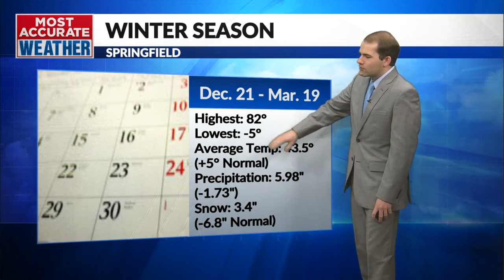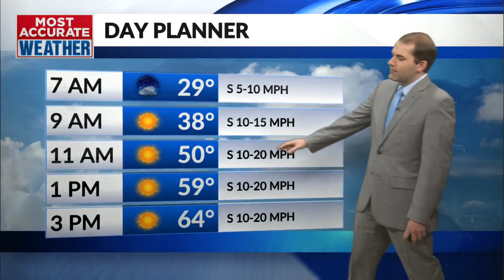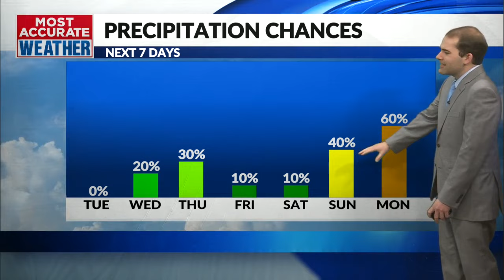Spring kicks off warm & sunny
Tuesday, March 19 | Tom's Morning Forecast